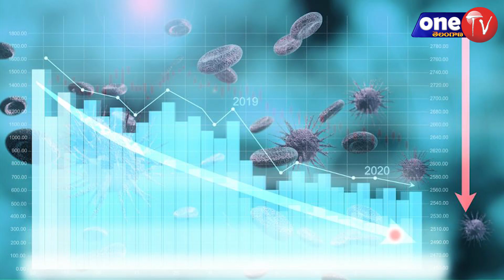గుడ్ న్యూస్..!! ఆనందంలో మునిగి తేలుతున్న మోడీ సర్కార్ | Narendra Modi | One TV Telangana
గుడ్ న్యూస్..!! ఆనందంలో మునిగి తేలుతున్న మోడీ సర్కార్

Narendra Modi

One TV Telangana

One TV Telangana is one of the raising Web Channel which delivers Telangana (TS) news 24x7 in Telugu and English. We cover all kind of news like Entertainment, Political, Sport, Movies 24/7.
News Covered from All Telangana Districts Hyderabad, Mahabubnagar, Ranga Reddy, Karimnagar, Medak, Adilabad, Warangal, Nizamabad, Khammam and Nalgonda,Siddipet, Jayashankar, Jangaon, Jagtial, Yadadri, Warangal, Peddapally, Sangareddy, Kamareddy, Mancheriyal, Kothagudem, Vikarabad, Rajanna, Asifabad, Suryapet, Wanaparthy, Nirmal, Mahabubabad, Nagarkurnool, Jogulamba, and Malkajgiri.

Political Leader KCR,KTR,Harish Rao,Revanth Reddy, Kishan Reddy, Dr. Laxman,Raghunandhan Rao,Srinivas Goud, Uttam Kumar Reddy,Bandi Sanjay, Dharmapuri Aravind and All Telangana Leaders